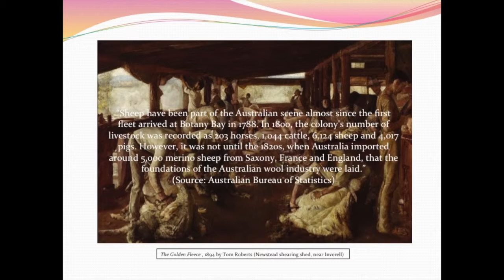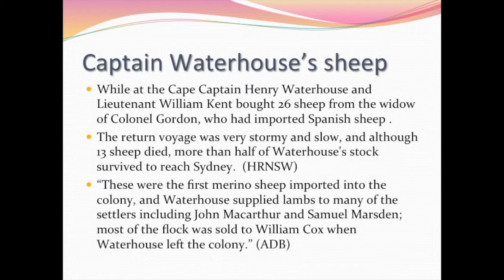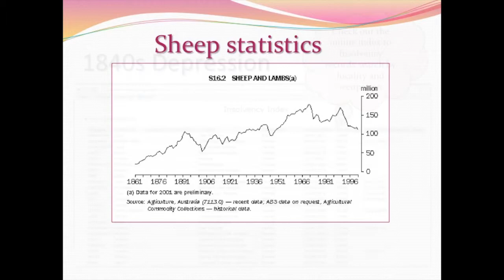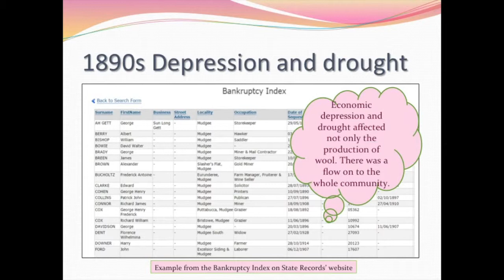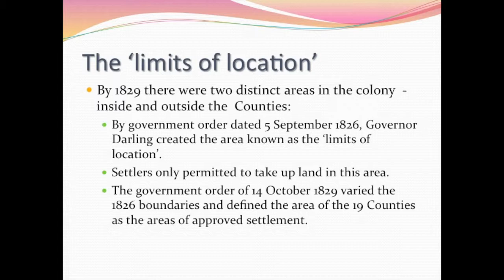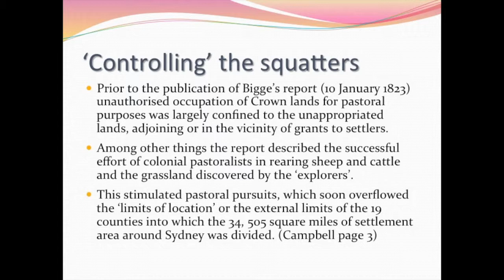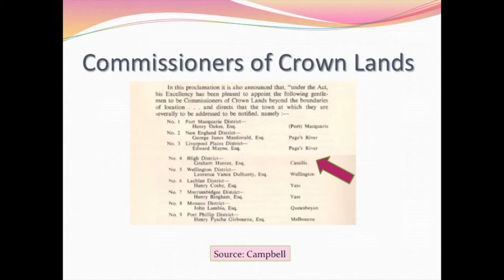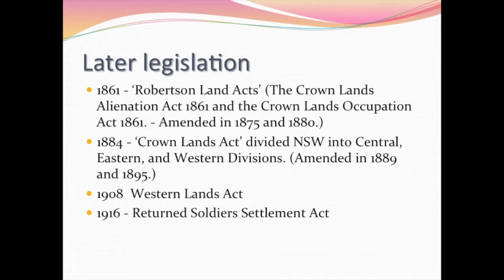Taking a Ride on the Sheep's Back to Mudgee Part 1 - Christine Yeats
RAHS Senior Vice-President Christine Yeats discusses the growing success of the wool industry which coincided with opening of the land beyond the Blue Mountains to Europeans, and the resources available to research this topic.